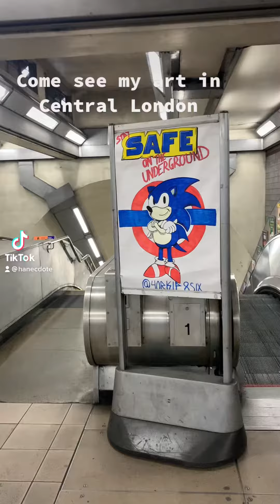Visiting my art at The Cartoon Musem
My first artwork to be bought by a gallery/institution and Im so so proud! Boris johnson exhibition on until mid April 2023!